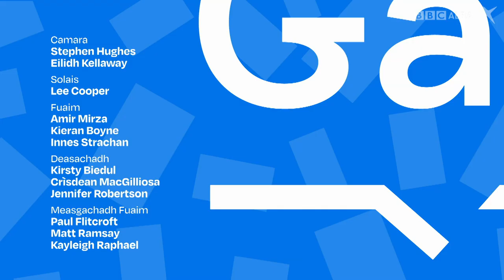SpeakGaelic | B2 | EP 2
Tha Joy Dunlop gar toirt tro cheumannan a bharrachd gus Gàidhlig a bhruidhinn. Tha an Dr Teàrlach Wilson a’ tadhal air Joy san stiùidio agus tha Calum MacIlleathain an tòir air clachan eachdraidheil ann am Baile a’ Ghobhainn.

Joy Dunlop continues to lead us on our Gaelic learning journey.  We meet learner Dr Teàrlach Wilson who joins Joy in the studio, and Calum Maclean visits Govan on the hunt for an incredible collection of stones.